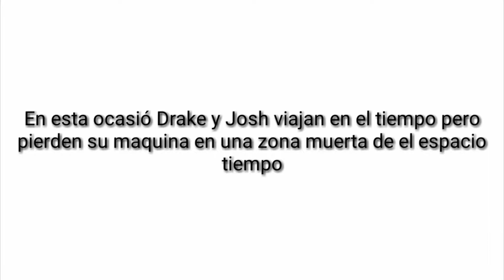Drake y Josh atrapados en el flujo del tiempo :v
7u7